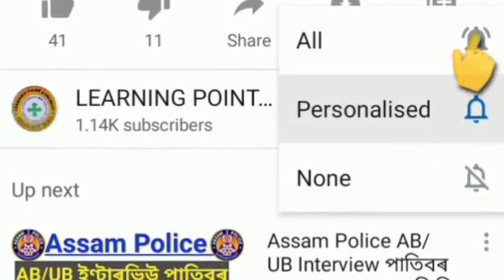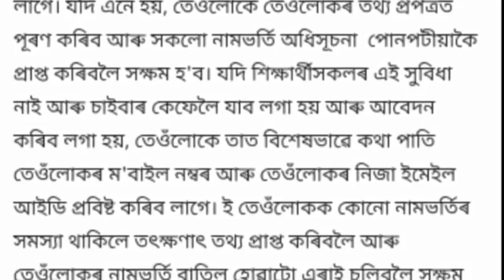Important Updates for HSLC & HS Pass Students//HS 1st Year Admission//TDC 1st Year Admission